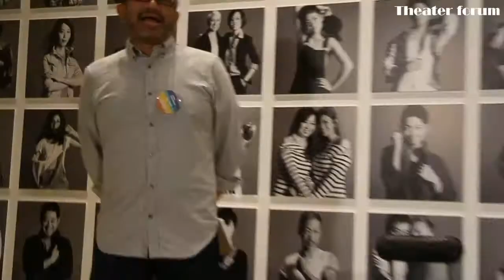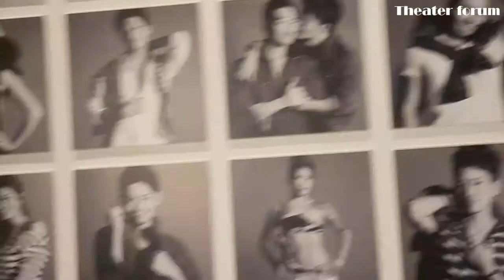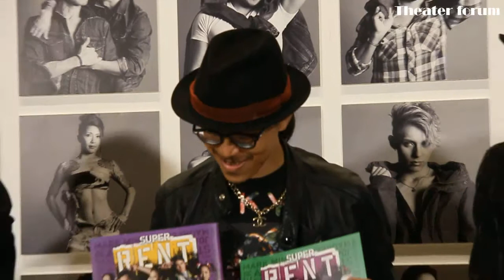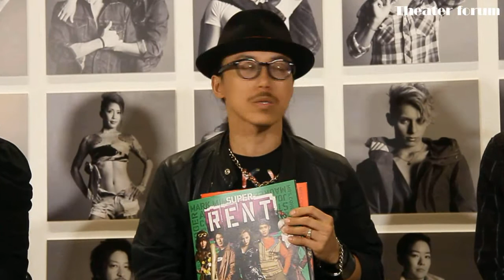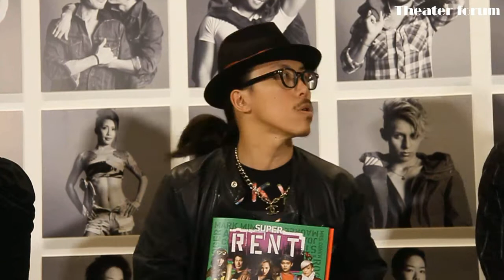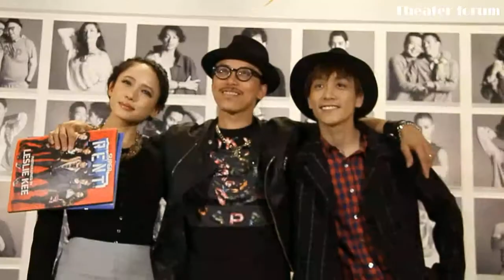RENT × OUT IN JAPAN#002 Photographed by LESLIE KEE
RENT上演中のシアタークリエで行われた【RENT ×　OUT IN JAPAN#002 Photographed by LESLIE KEE オープニングイベント】
2016年6月公演『ラディアント・ベイビー～キース・へリングの生涯』に出演する平間壮一の意気込みも。
【出席者】レスリー・キー（写真家）、平間壮一、ソニン